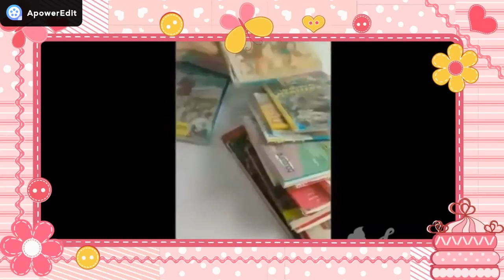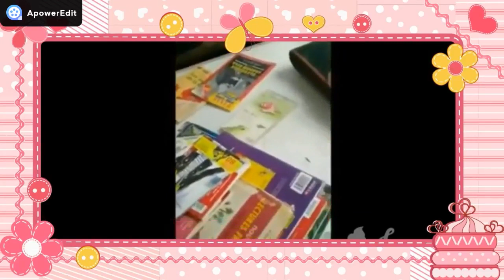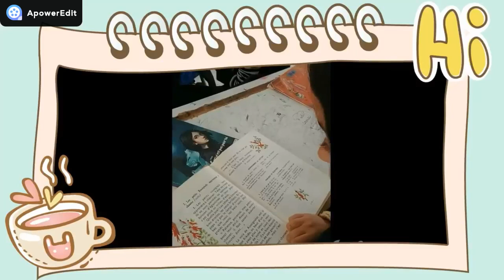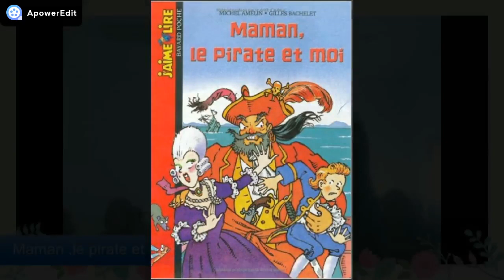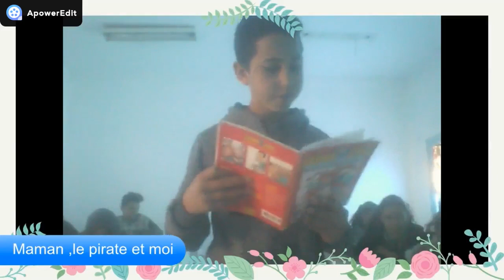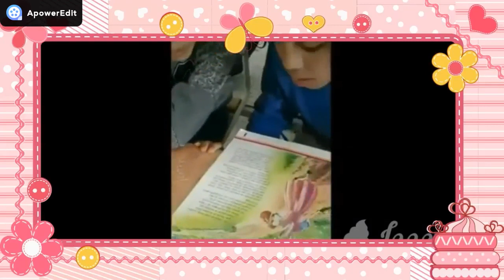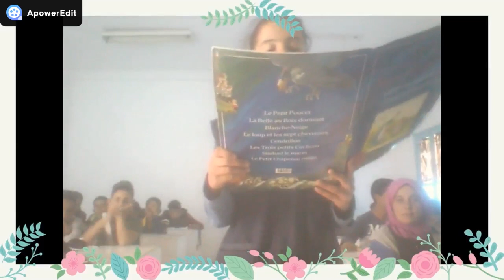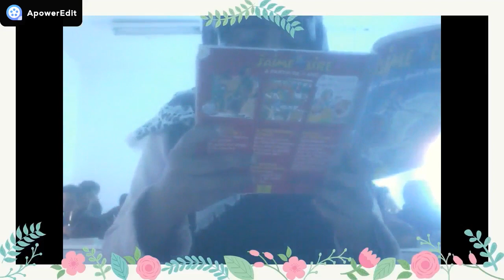Incitation à la lecture classe7b10.11.12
Motivation à la lecture au biais de bibliothèque de classe, niveau 7 ème année de base -École préparatoire Imam Sehnoun ,Bouhajla.